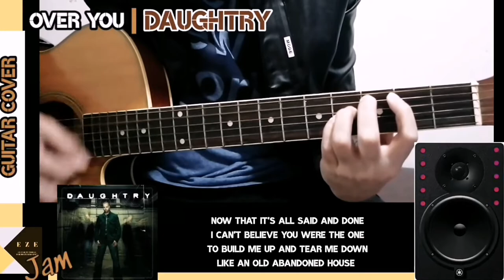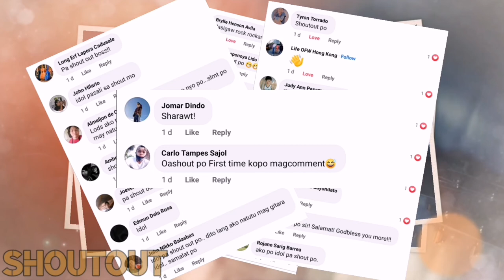BAKIT BA - SIAKOL | Easy Chords Tutorial for Beginners